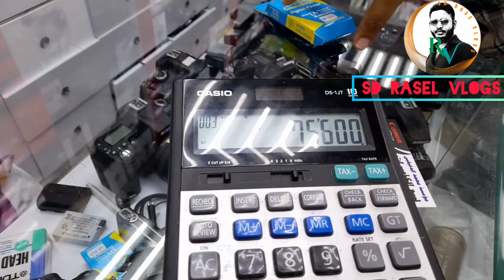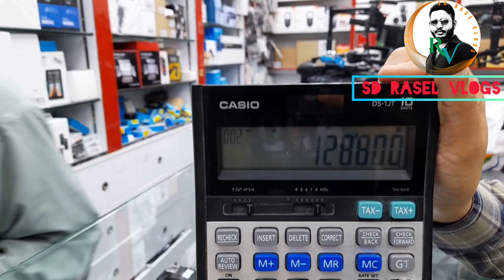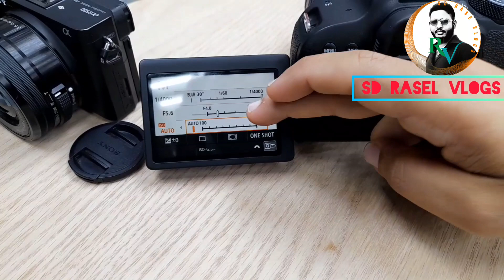রমজানে স্পেশাল মাথা নষ্ট অফার🔥🔥পানির দামে Dslr Camera কিনুন special offer 🔥🔥 Buy Dslr Camera price